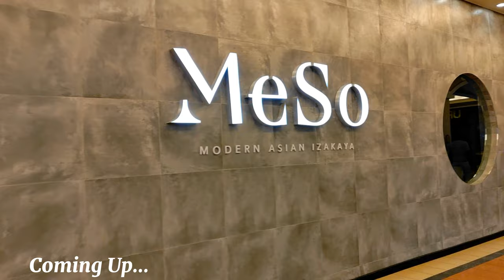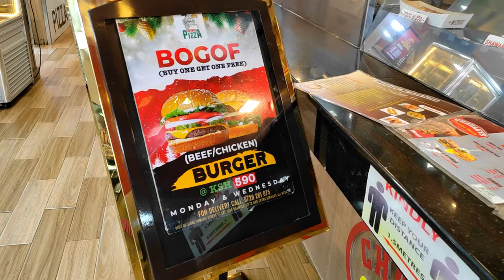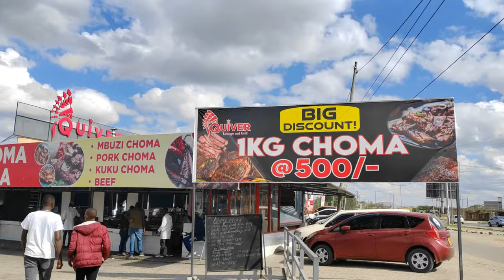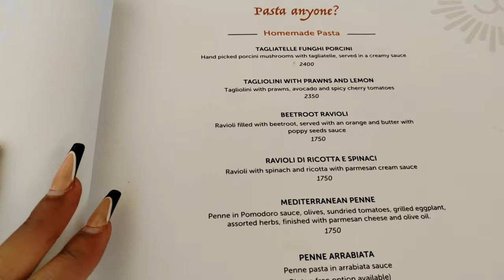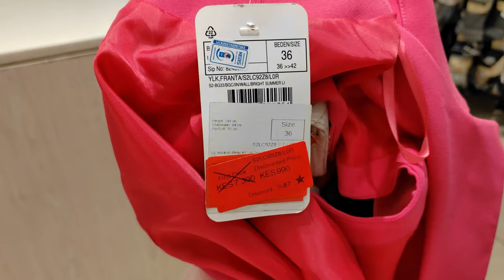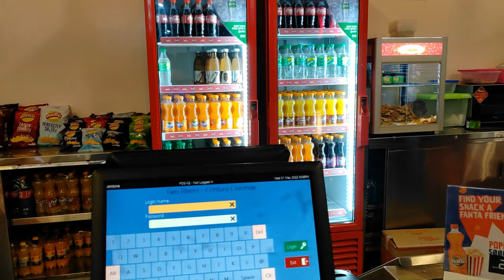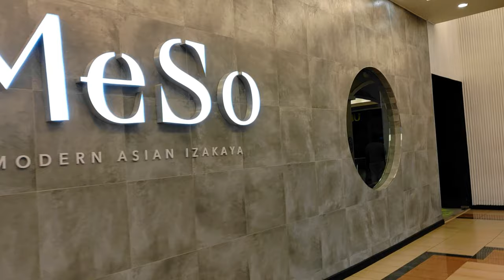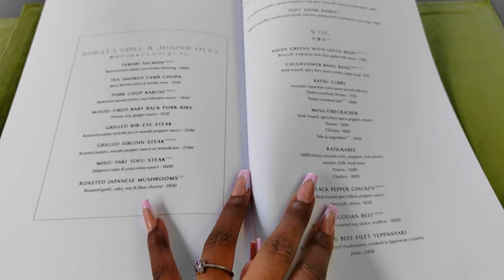LIFE IS FOR THE LIVING😍 (Dates, Meetings, getting my nails done 💅, Vibing💃)